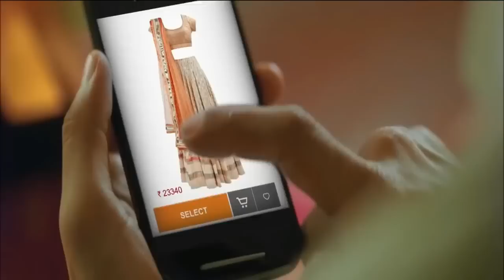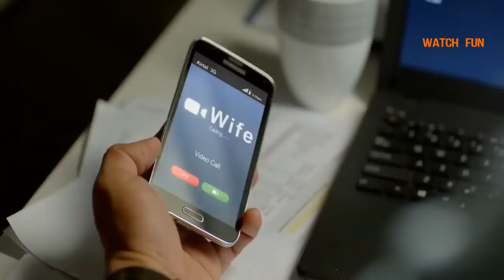8 Best Husband And Wife Funny And Romantic Loving Ads Collection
Every husband and wife should watch this, 8 Best Husband And Wife Funny Loving Ads.

For More New Videos Everyday.

●IMPORTANT NOTICE : If An Agency or Product Owner does not Give Any Claim, It Will Takedown. Please Send A Private YouTube Message!